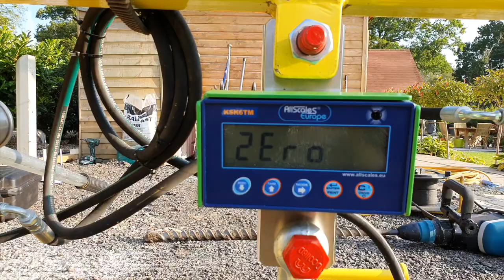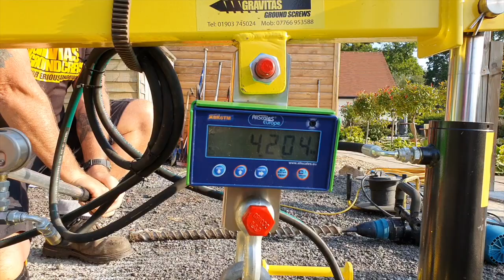Big Strong ground Screws for garden room or home office foundations no digging or concrete!!!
This video is about ground screws that we use for all types of structure, they are really strong and economical and we can perform a test to justify their strength on site, The are more eco friendly than other methods, I really like these screws!!!